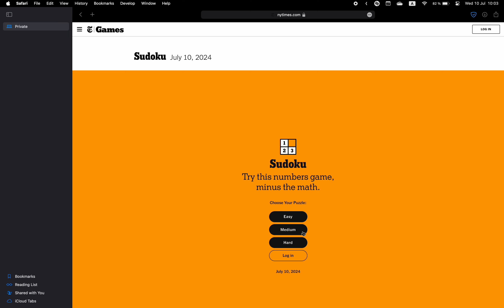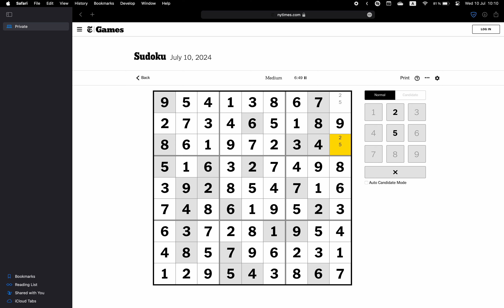New York Times Sudoku ✦ July 10, 2024 ✦ Medium